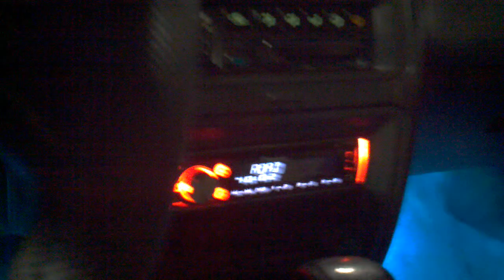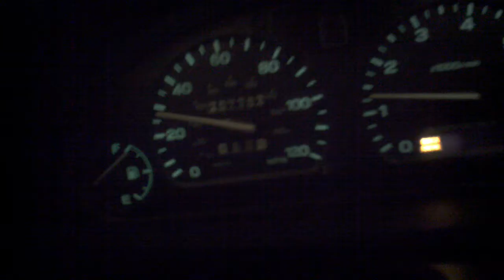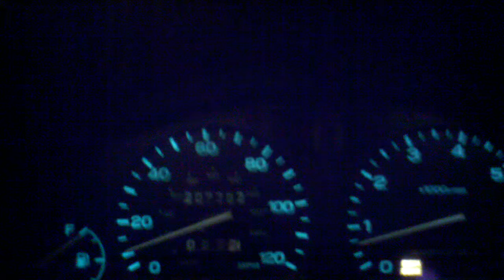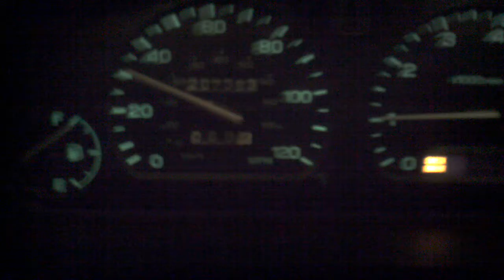Intake noises hype!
Removed, completely, my intake and the result, well, watch the video and find out.